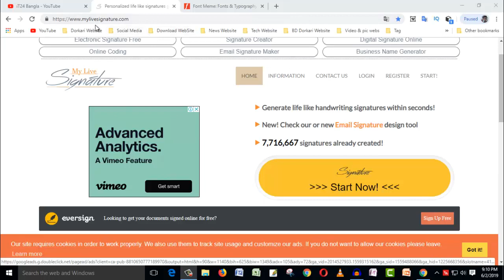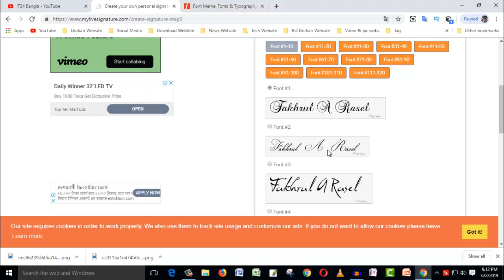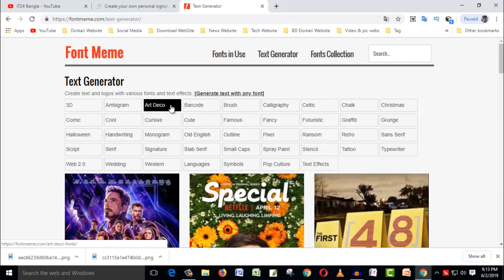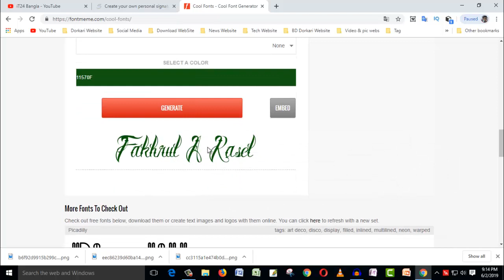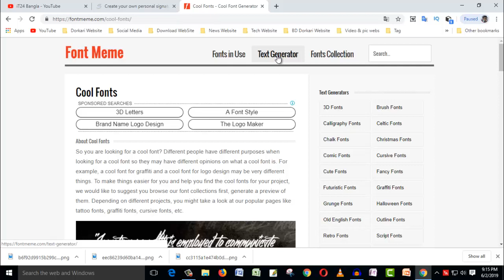How to Create Signature | how to make signature of my name online [Bangla]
how to create signature of my name online
bangla tutorial

কিভাবে সুন্দরভাবে সিগনেচার দেওয়া শিখব। কিভাবে নিজের সিগনেচার বানাবো।

Playlist Videos:
Youtube Tips and Tricks Bangla